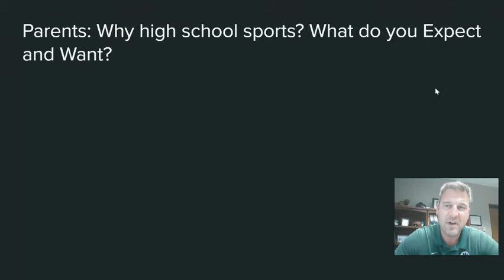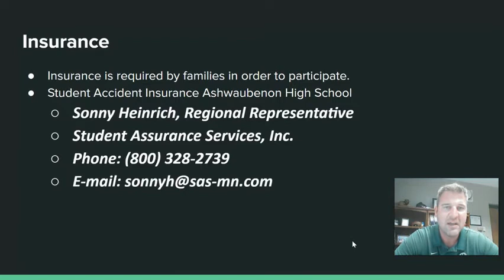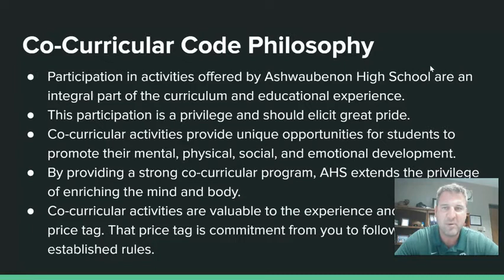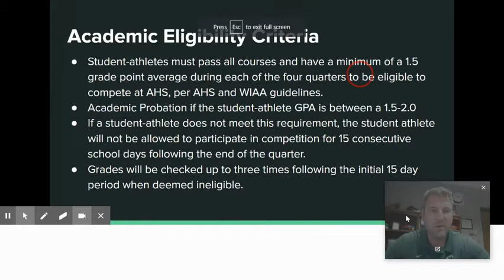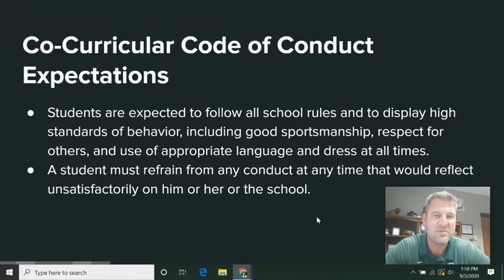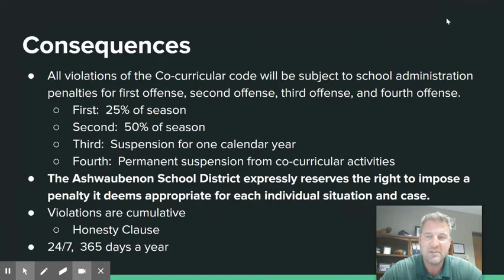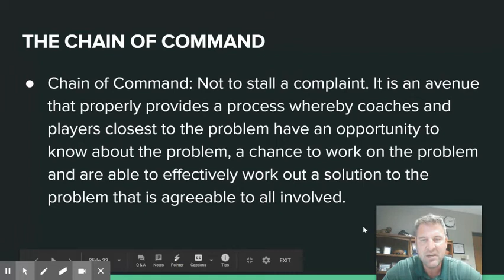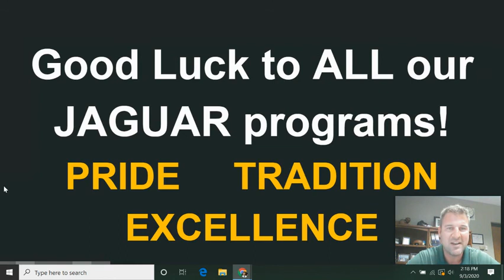2020-21 Co- Curricular Code Video